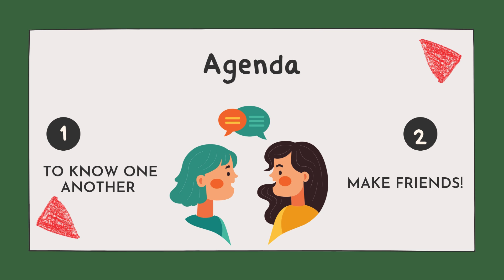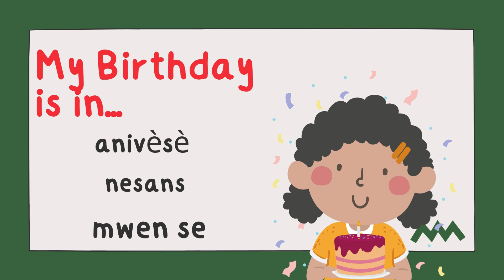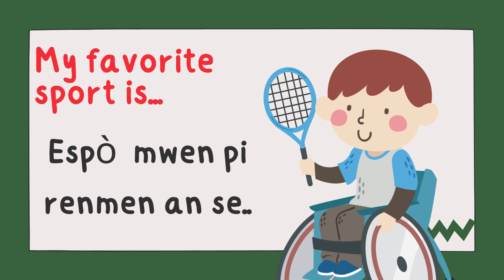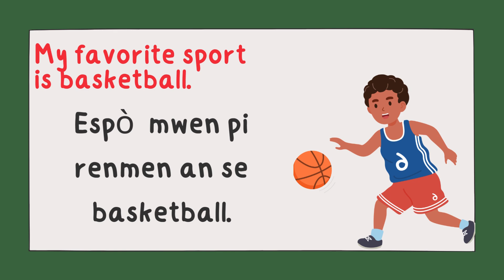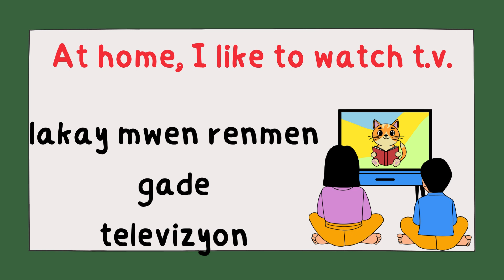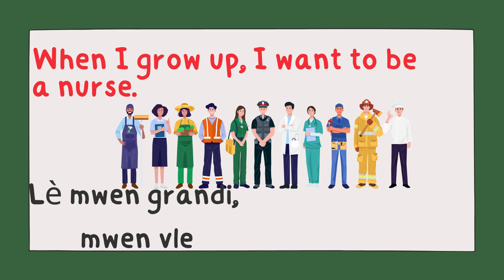Ki jan ou kominike ak zanmi l'ecole/ how to Communicate with friends at school.